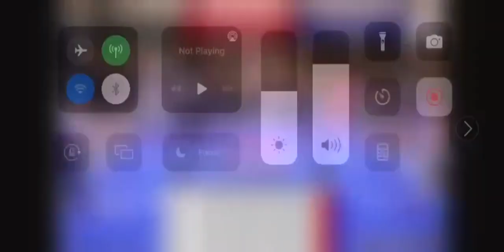patrick oconnor v jimmy mendoza usa boxing national championship finals